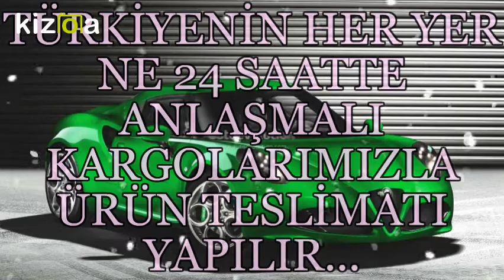ALFA YEDEK PARÇA 0534 549 00 39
ALFA YEDEK PARÇA